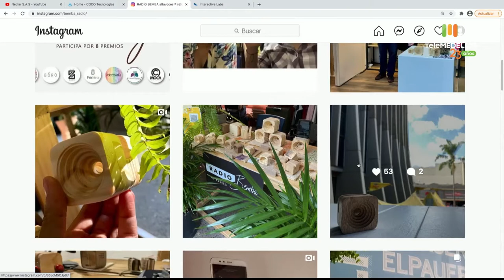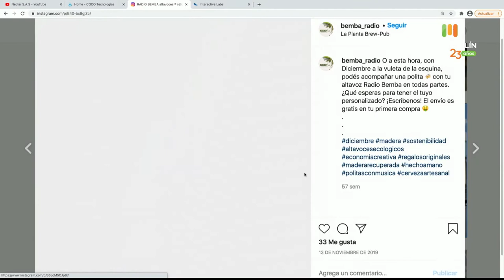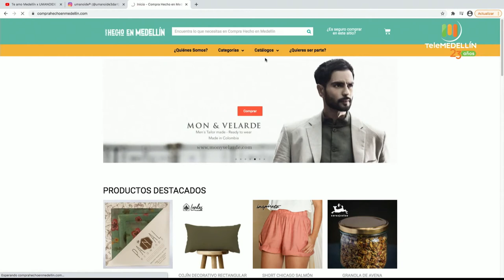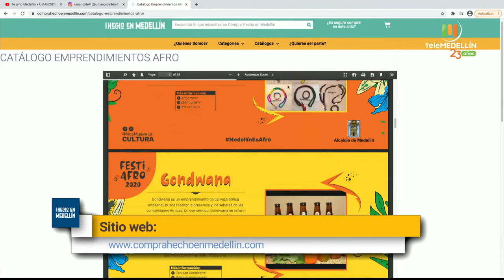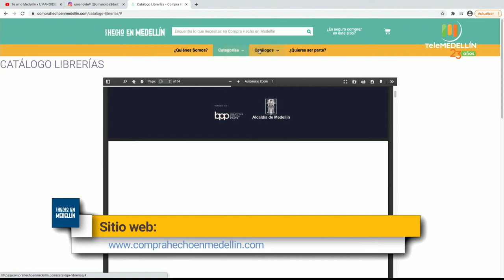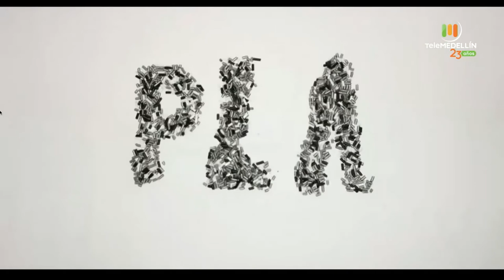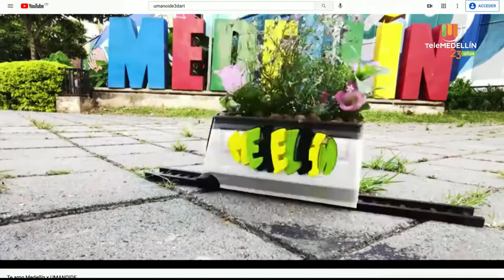[Compra hecho en Medellín] Telemedellín